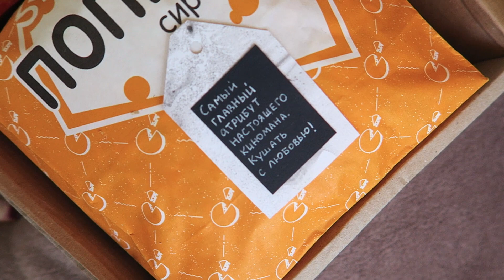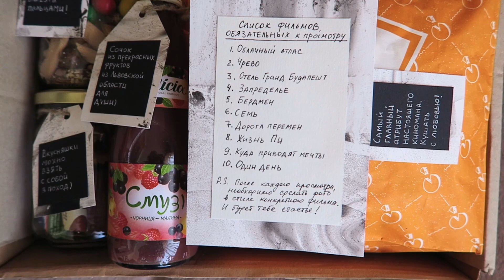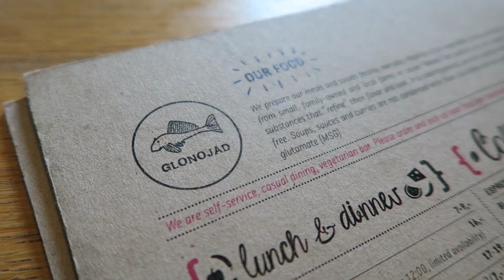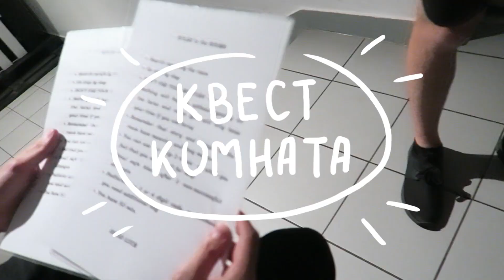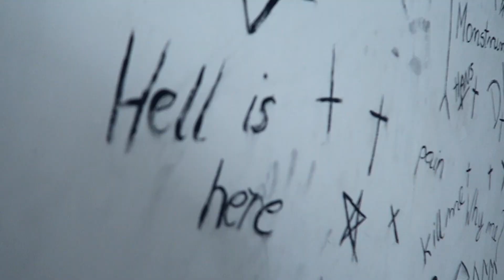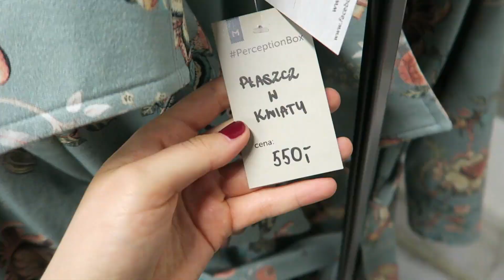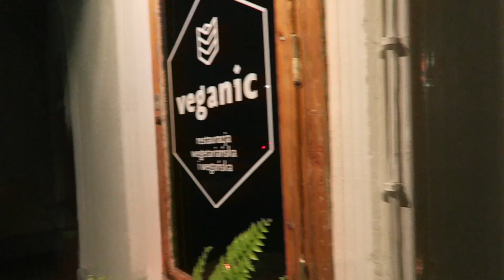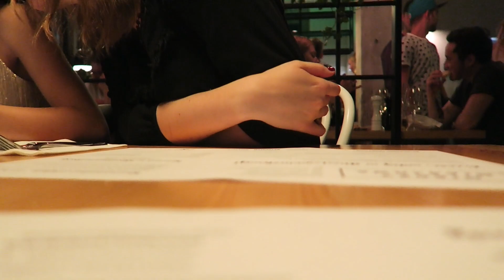ПСИХОПАТЫ В КРАКОВЕ | Сюрприз на день рождения и квест комната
Мы ездили в Краков на выходные, чтобы сделать другу сюрприз на день рождения. Я сняла яркие впечатления, чтобы ничего не забыть и решила поделиться с вами)
Я впервые побывала в квест-комнате и это было очень круто!

Музыка — Deadstab – Somebody to Love (Jefferson Airplane remix)

На моем канале есть еще видео об иллюстрации, speedpaint, DIY, заполнении дневника Wreck This Journal и всякие разговорчики на "высокие темы")